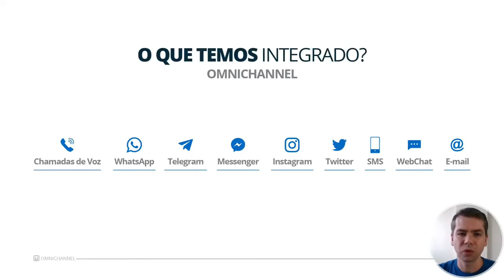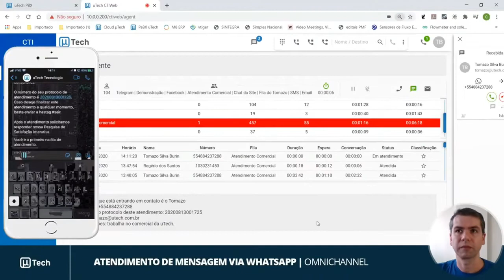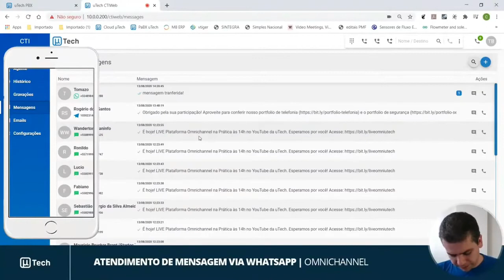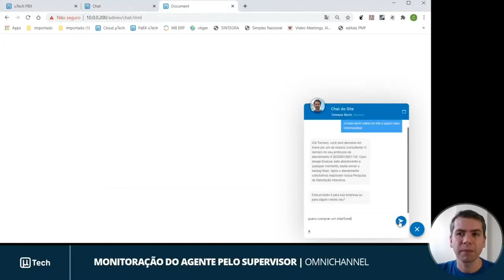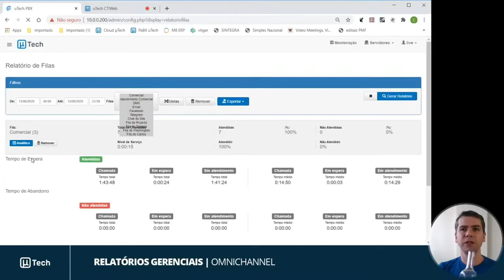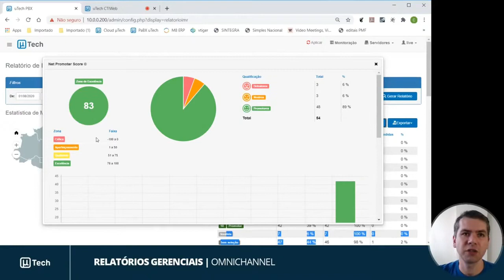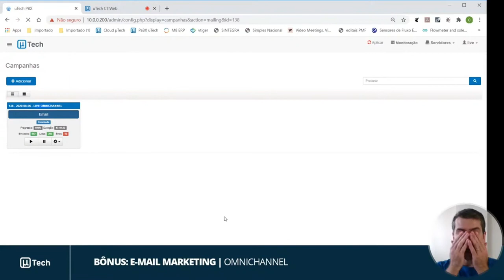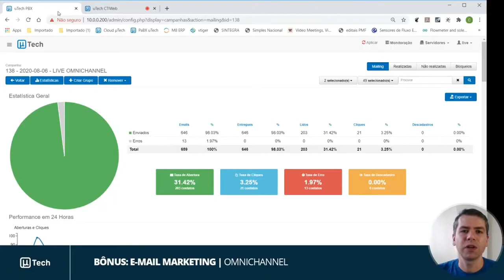LIVE - Na Prática: Plataforma Omnichannel uTech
Conheça a nossa plataforma omnichannel na prática e veja como essa estratégia pode ajudar o seu negócio!

Nós desenvolvemos um sistema de comunicação unificada que integra os principais canais para que a sua empresa realize um atendimento ágil, eficaz e principalmente proporcione uma experiência positiva para seus clientes.

O que temos integrado? Chamadas de Voz, Whatsapp, Telegram, Messenger, Instagram, Twitter, SMS, WebChat, E-mail.

➜ Vídeo detalhado com aspectos da integração com Whatsapp Business API, Brokers, preços, Facebook Business Account e configurações da plataforma da uTech

ATENÇÃO
O presente vídeo é uma demonstração de um software que está em constante evolução e aperfeiçoamento. As melhorias abrangem tanto a interface gráfica quanto as funcionalidades disponíveis no software. Portanto, a versão mais atual do sistema pode oferecer mais funcionalidades que não são mostradas na presente demonstração.